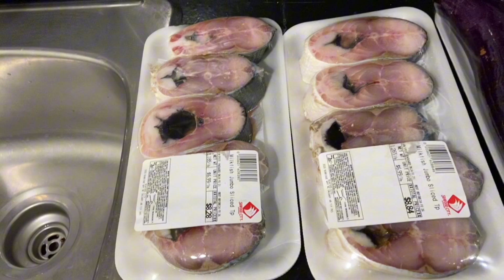Bangus belly plus maraming vegie equals yummy yummy yummy happy tummy.